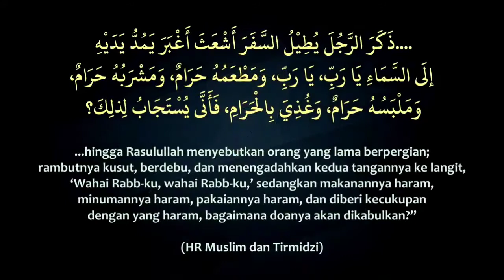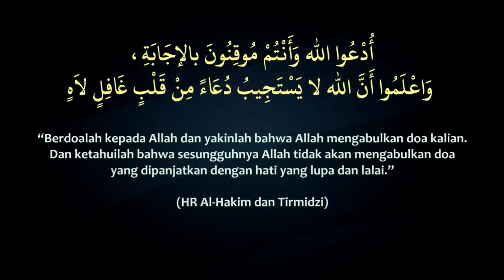MENGAPA DOA SAYA BELUM TERKOBUL II HABIB NOVEL ALAYDRUS